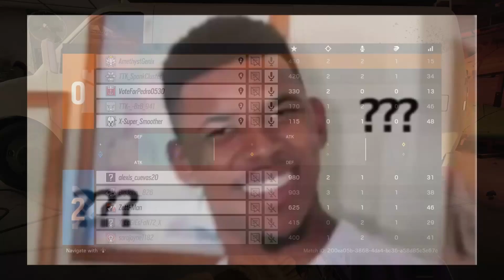R6 but BZB is built like BuzzLightyear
Lol bzb you a thicc boi. ALso Ace hates Arabs now